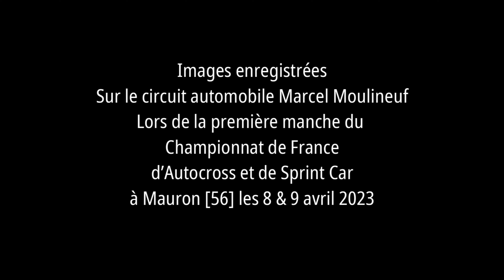UN WEEK-END EN MAXI SPRINT Avec Thomas Castagnotto [Mauron 2023]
Entrez dans l'aventure d'un week-end dans l'univers de la Maxi Sprint avec le pilote Thomas Castagnotto lors de la première manche du championnat et coupe de France d'Autocross et de Sprint Car 2023. Images enregistrées sur le circuit automobile Marcel Moulineuf.

Phantasm - In My Head :
 • |Musique libre de...